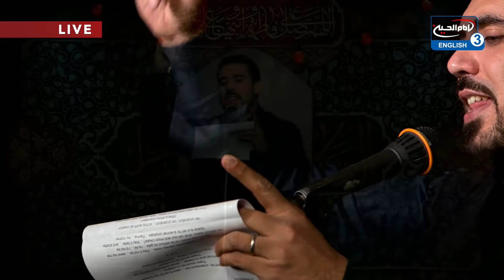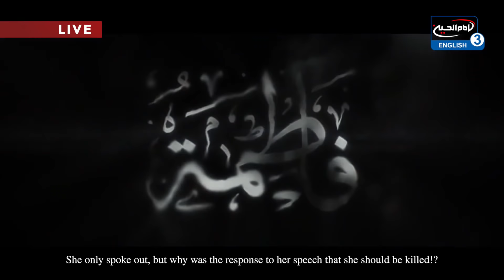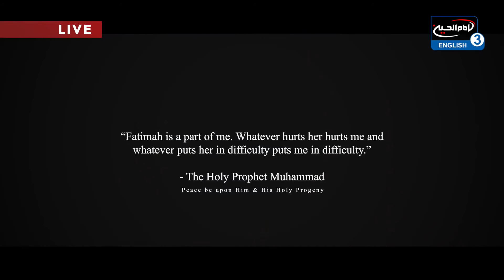Fatima’s Burial: Where is her grave? | Dr Sayed Ammar Nakshawani | Fatimiyah - Night 4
Fatima’s Burial: Where is her grave? | Dr Sayed Ammar Nakshawani | Mulla Ali Fadhil | Fatimiyah - Night 4